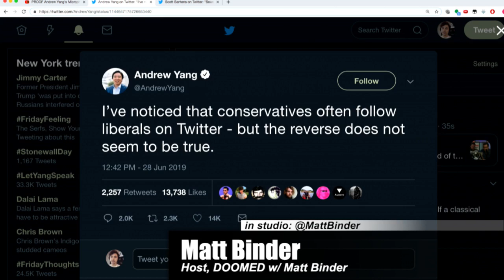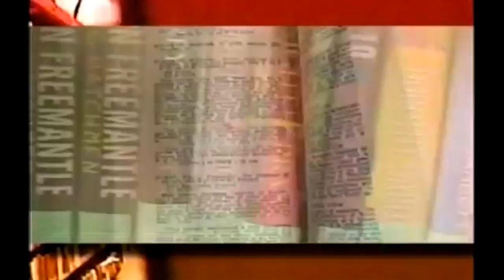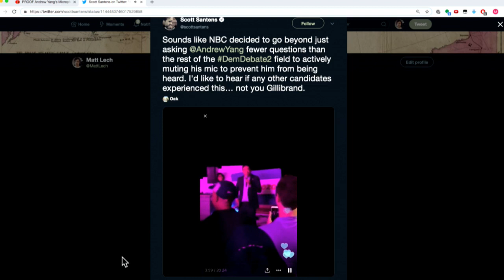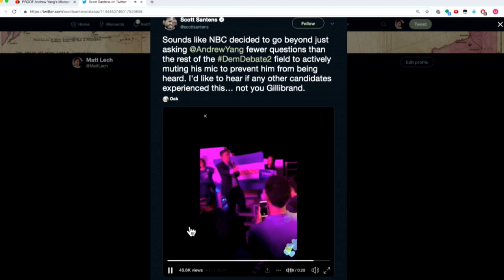Casual Friday w/ Digby & Matt Binder - MR Live - 6/28/19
On today’s show, Digby (Heather Parton) (@digby56) and Matt Binder (@MattBinder )join us. We are live at 12:00 ET.

Get your tickets to the TMBS Chicago Live Show here!

and the TMBS YouTube channel for all short TMBS clips. And check out Year Of Lead, a new book on Brazil with introduction by Michael Brooks!